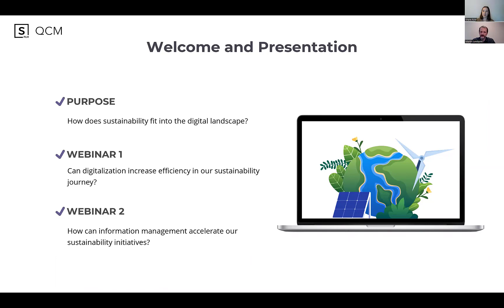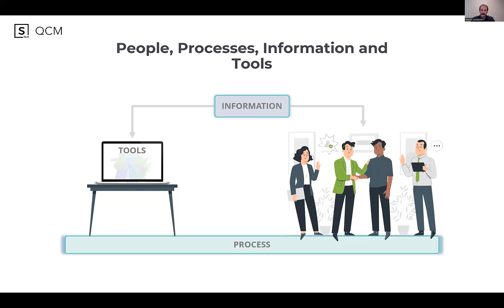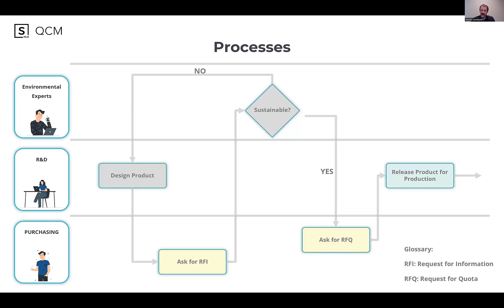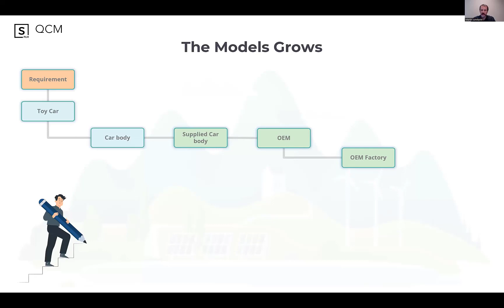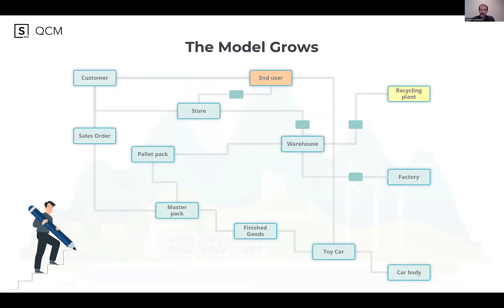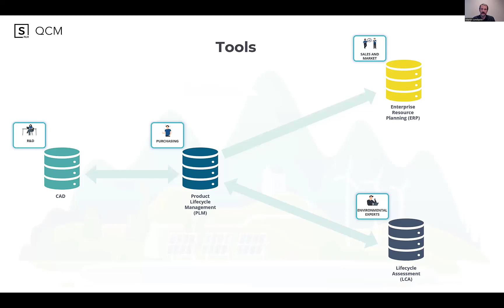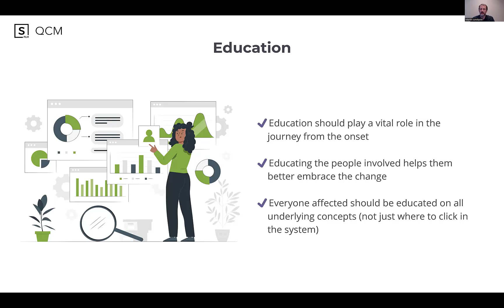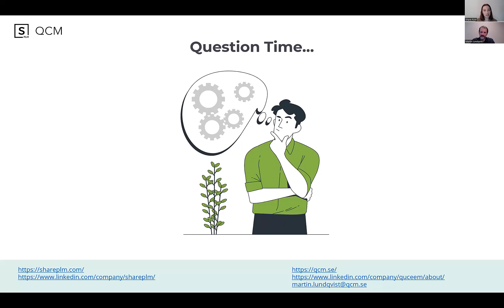Sustainability in the Age of Digitalization with Share PLM and QCM pt. 2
This is the recording of the second part of a two-part webinar series co-hosted by Share PLM and QCM called “Sustainability in the Age of Digitalization”.

When thinking of areas that we can become 'greener' in, information management isn't ordinarily the first place that springs to mind... So, Share PLM and QCM have teamed up to change that.

“Sustainability in the Age of Digitalization” is centred around sustainability in the digital world. The aim is to help other companies navigate toward more sustainable systems and practices.

In this web event, Martin Lundqvist, a Senior PLM Consultant at QCM, explores how digitalization can increase efficiency in our sustainability journey, and how information management can accelerate our sustainability initiatives.